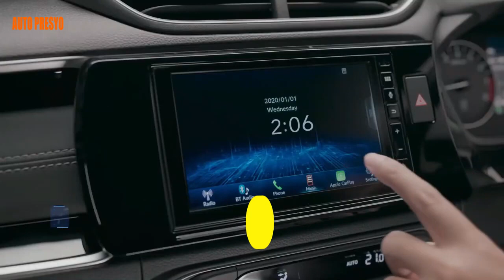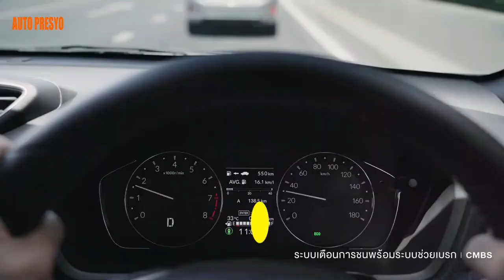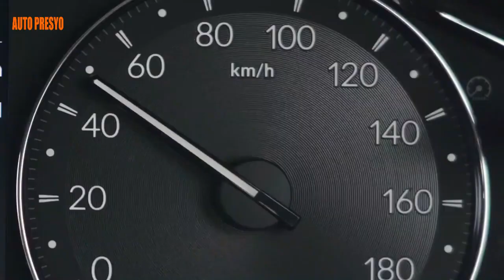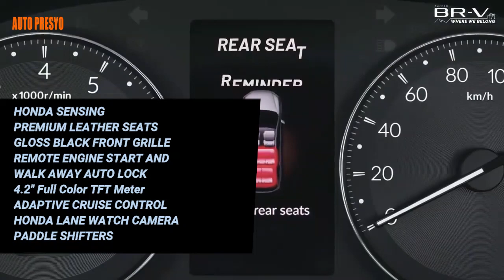HONDA BR-V 2023 Price Philippines - Auto Presyo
Honda BR-V Variants 2023 Philippines
2023 Honda BR-V Price Philippines
Honda BR-V VX CVT Philippines

Please follow on FACEBOOK:
Auto Presyo

Ka -Auto
E COMMENT KUNG MAYROON KANG GUSTONG MA FEATURE NA  SASAKYAN.

Shop Promotion
Car Promotion

Please DON'T SKIP ADS.